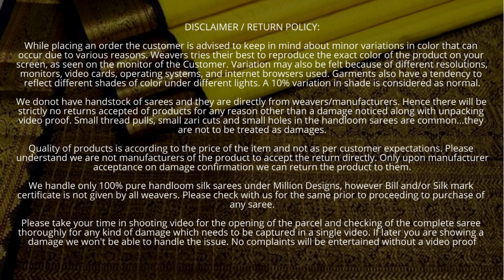Impressive Kanjivaram Sari Collection by Million Designs